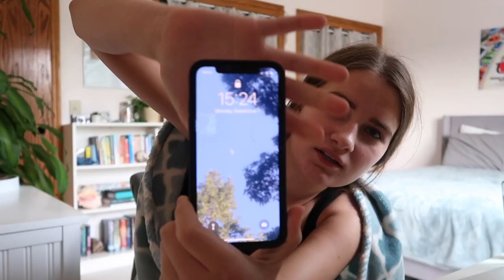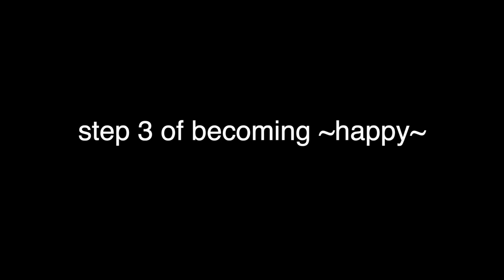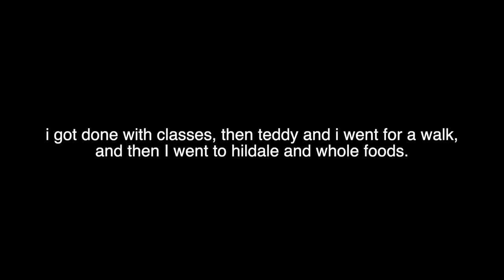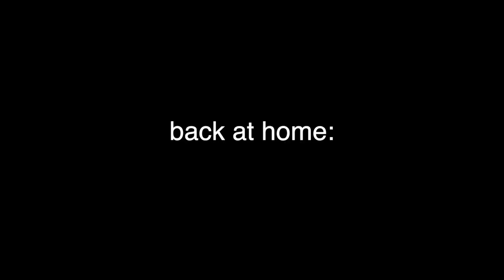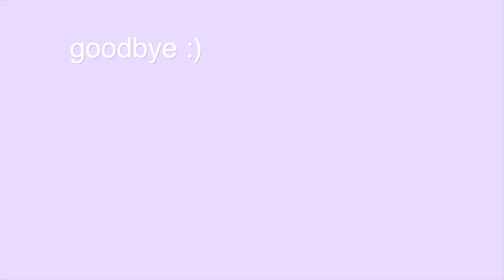a very late first day of school vlog (& night before)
become happy w/ me or try to the night before school and ya ik this video is SUPER old but its SCHOOLS fault soooo...